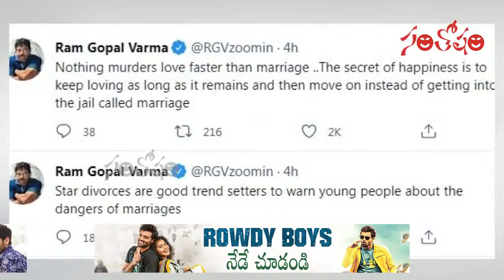హ్యాట్రిక్ కొట్టిన కృతిశెట్టి | KrithiShetty scores a hat-trick